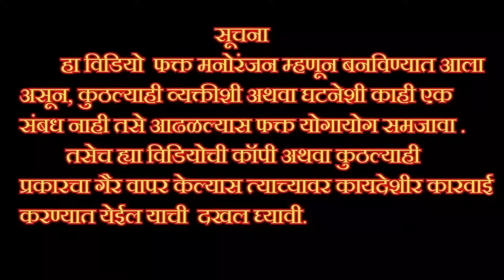😜 कुत्र्याने मटन खाल्ल, नवरा मटणासाठी बायकोलाच कापणार 🫢